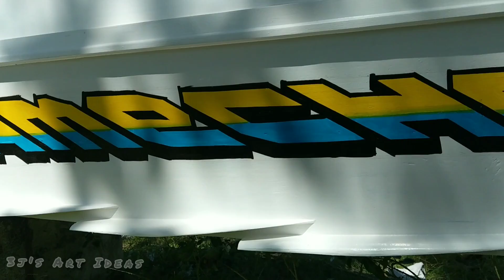BOAT PAINTING Lettering Design (HAMECHE) Traditional Brush Design